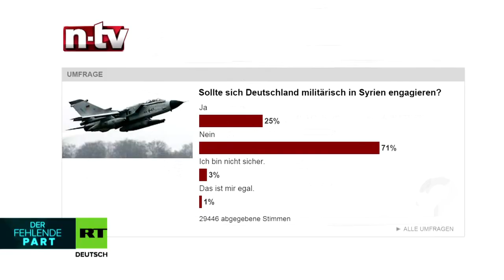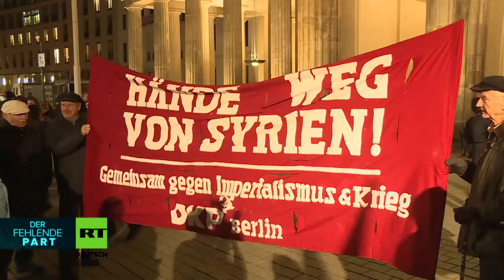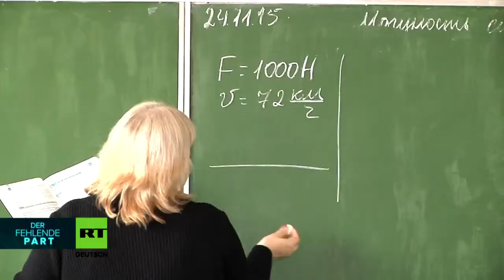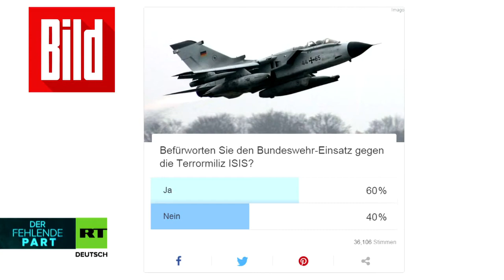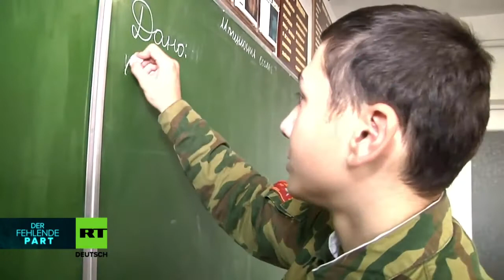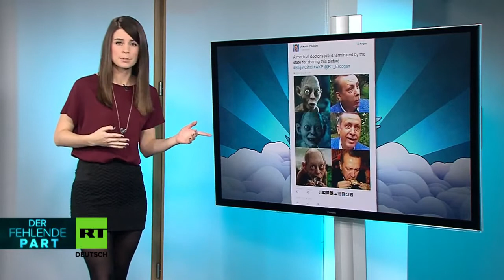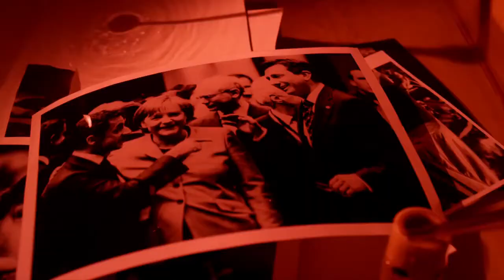DER FEHLENDE PART: Kindersoldaten im FRONT(AL21) Einsatz Manipulierte Reportage [S2 E42]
Das ZDF-Magazin Frontal21 berichtete in der Sendung vom 10. November 2015 über Kindersoldaten an der ost-ukrainischen Front. Der ZDF-Korrespondent .